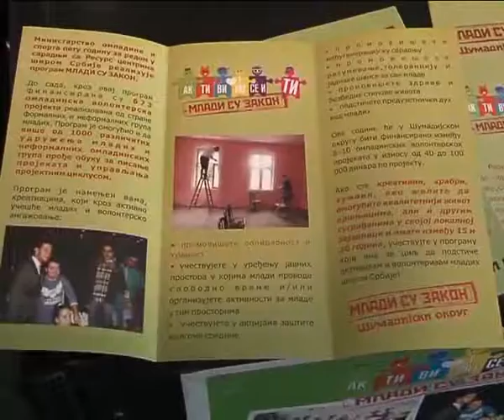MLADI SU ZAKON